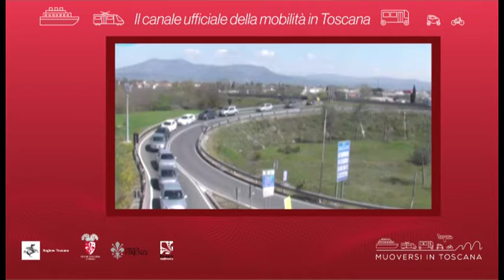Muoversi in Toscana - Edizione delle 14 del 10 giugno 2020